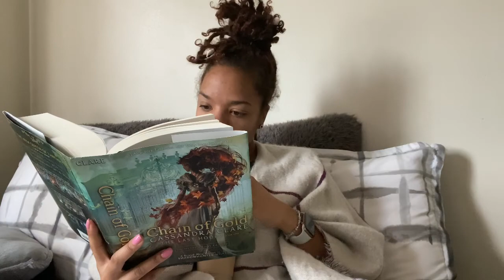Yesterdays | A Bunch of Random Days Mashed Together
Black Lives Always Mattered ( resources )